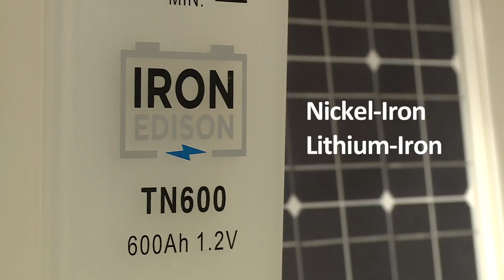Solar Battery Introduction by Iron Edison (Lithium and Nickel Iron)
Solar Battery information and off-grid system overview.  Lithium Iron and and Nickel Iron battery technology from Iron Edison.